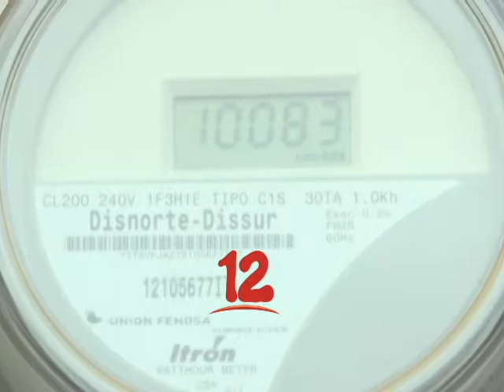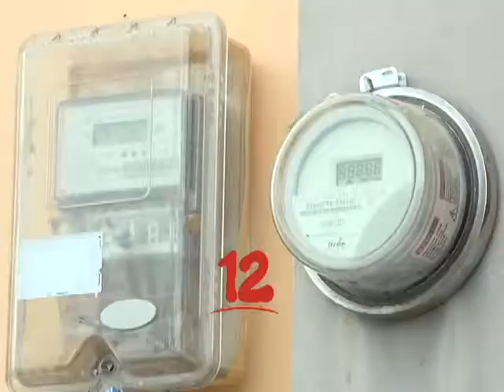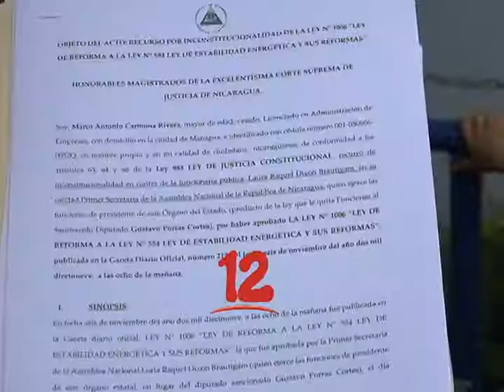CPDH INTERPONE RECURSO POR INCONSTITUCIONALIDAD EN CONTRA DE LEY ENERGÉTICA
CPDH interpone recurso por inconstitucionalidad en contra de la ley energética.